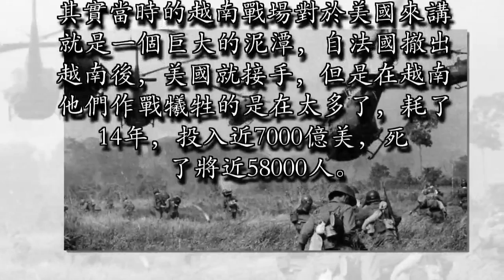為何美國至今不承認敗給了越南?這個理由讓人忍不住笑出聲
現在很多人提到越南戰爭後，都會忍不住好奇，為什麼當時的美國在越南投入近7000億美元，滯留了將近14年，最後還是敗給了越南?可其實，現在的美國並不承認當初在越南戰爭中失敗了，這是怎麼回事?其實當時的越南戰場對於美國來講就是一個巨大的泥潭，自法國撤出越南後，美國就接手，但是在越南他們作戰犧牲的是在太多了，耗了14年，投入近7000億美，死了將近58000人。

美國聲稱，最後他們離開越南不是被越南人趕出去的，而是他們自己權衡之後離開的，因為當時的美國在和越南生死搏鬥，可是蘇聯和中國一直沒有出來，所以若是美國繼續作戰下去，怕是會有國家坐收漁翁之利

另外，當時美國會離開越南，也是因為美國國內的反戰情緒影響到了美國的自詡作戰，其實此時美蘇已經出於冷戰期間，若是美國此時再繼續陷在越南，那麼一定會拖累美國和蘇聯的競爭。所以總的說來，美國離開越南和越南沒有太大的關係，只是他們自己想離開，這樣的理由，你們怎麼看?